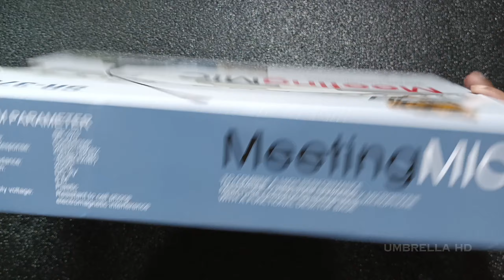Tutorial Membuat Mic Imam Masjid Paling Simpel || Menggunakan BMA SR-370. ( versi saya ) 🗿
Tutorial membuat imam masjid paling simpel